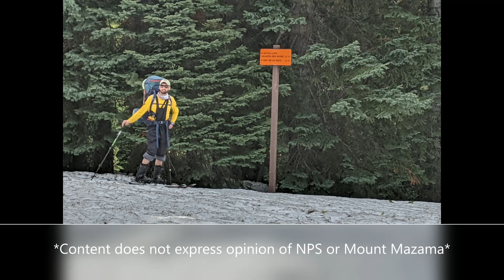Crater Lake April 2021 - A Counter (intuitive) Clockwise Ski Tour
Enjoy the views and understand the struggles as my partner and I tour Crater Lake and the Mount Mazama area during the month of April. Take away a nugget of wisdom, a laugh or simple gratitude for your own warm bed!

*Content does not express opinion of the NPS or Mount Mazama*